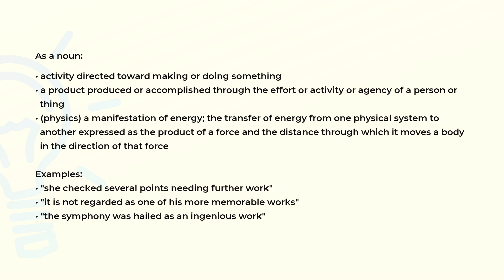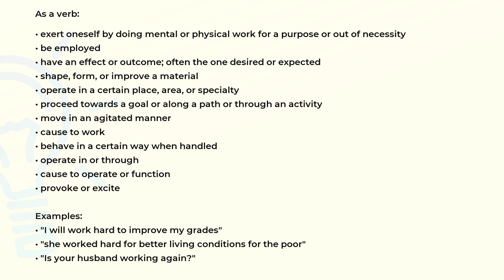What is the meaning of the word WORK?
Definition, examples of use and spelling of the word WORK.

(00:00) Intro
(00:07) As a noun
(00:51) As a verb
(01:49) Spelling

As a noun (00:07):
• activity directed toward making or doing something
• a product produced or accomplished through the effort or activity or agency of a person or
  thing
• (physics) a manifestation of energy; the transfer of energy from one physical system to
  another expressed as the product of a force and the distance through which it moves a body
  in the direction of that force

Examples:
• "she checked several points needing further work"
• "it is not regarded as one of his more memorable works"
• "the symphony was hailed as an ingenious work"

As a verb (00:51):
• exert oneself by doing mental or physical work for a purpose or out of necessity
• be employed
• have an effect or outcome; often the one desired or expected
• shape, form, or improve a material
• operate in a certain place, area, or specialty
• proceed towards a goal or along a path or through an activity
• move in an agitated manner
• cause to work
• behave in a certain way when handled
• operate in or through
• cause to operate or function
• provoke or excite

Examples:
• "I will work hard to improve my grades"
• "she worked hard for better living conditions for the poor"
• "Is your husband working again?"